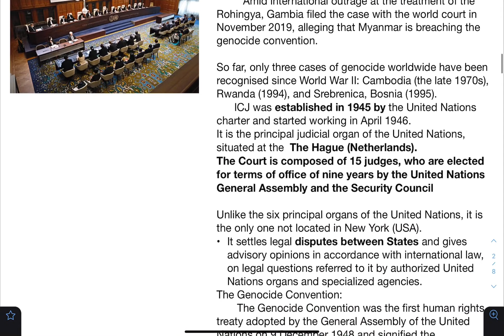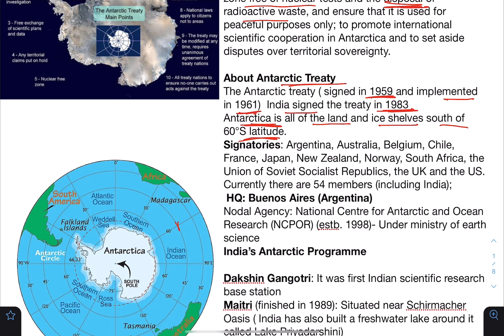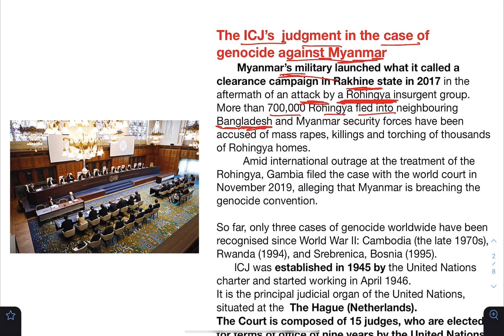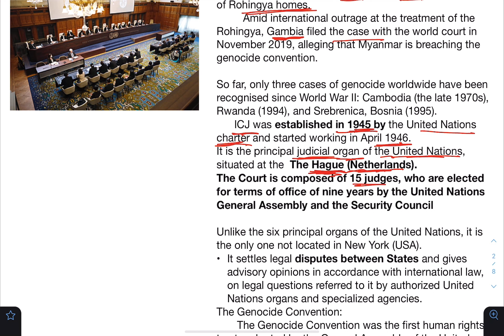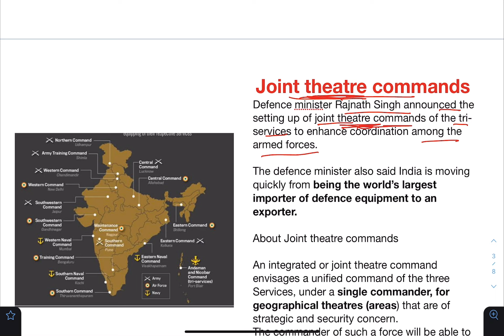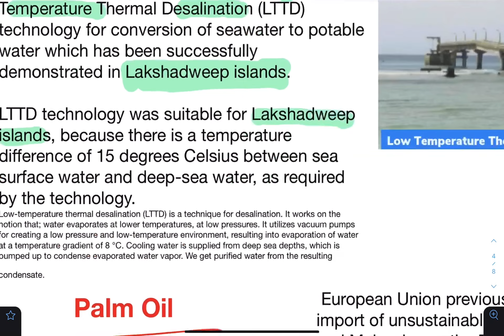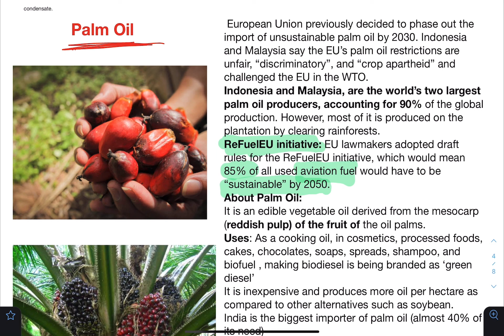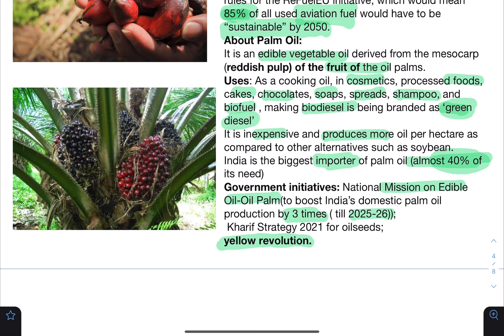Daily Current Affairs | Antarctic Treaty | Joint Theatre Command | ICJ Myanmar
Prelims Test Series 2023:
1. UPSC: ₹2500/-
2. UPPSC: ₹2000/-

MAINS बूस्टर प्रोग्राम:
1. क्रैश कोर्स (ध्रुव): ₹2500/-
2. दैनिक उत्तर लेखन कार्यक्रम (सृजन): ₹1200/-